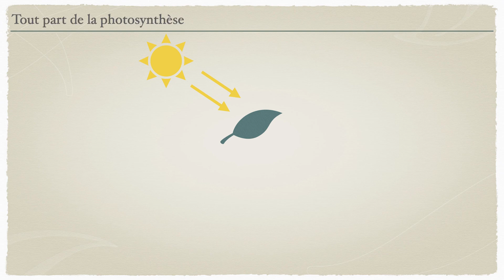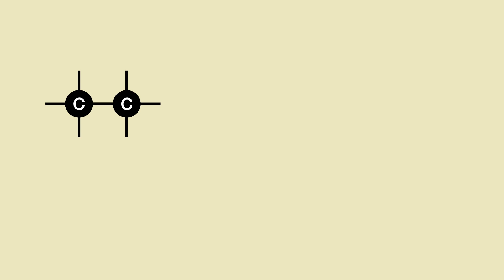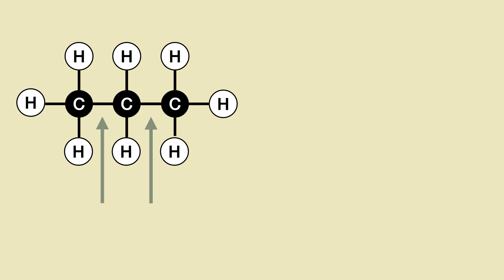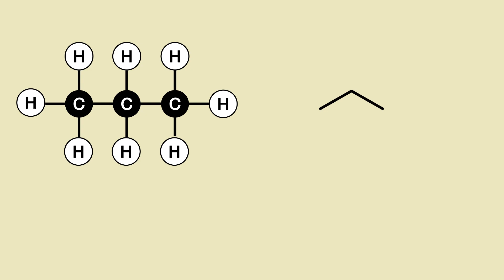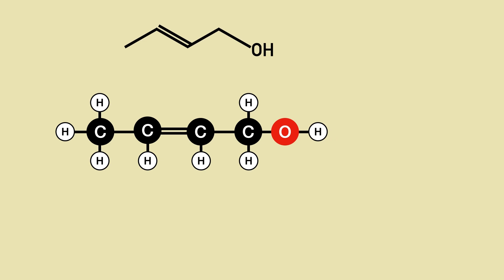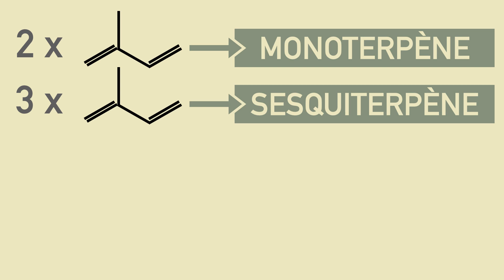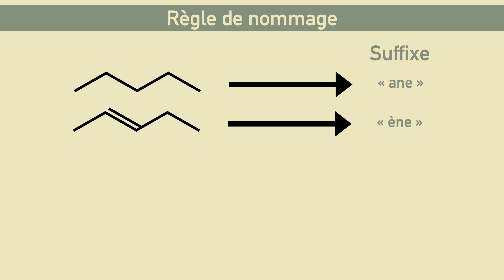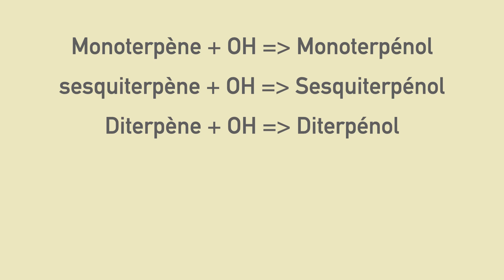Chimie des huiles essentielles partie 3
Dans cette troisième vidéo de vulgarisation sur la chimie des huiles essentielles, je vous détaille la structure chimique de 6 familles chimique de l'aromathérapie, ce qui vous permettra de savoir à quelle famille appartient une molécule que vous ne connaissez pas.

Ma formation d'aromathérapie scientifique en collaboration avec Pierre Franchomme

ma formation sur les infections et le système immunitaire

ma formation sur la gestion du stress par la phyto-aromathérapie